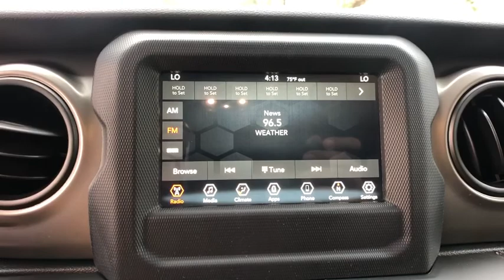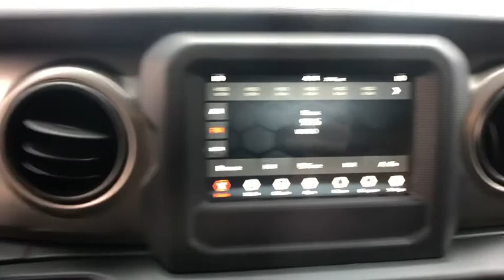2020 Jeep Wrangler Orlando, Deltona, Sanford, Oviedo, Winter Park, FL W227818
2020 Jeep Wrangler

WHEELS: 17 X 7.5 TECH SILVER ALUMINUM  (STD),TIRES: 245/75R17 ALL-SEASON  -inc: Bridgestone Brand Tires,TRANSMISSION: 8-SPEED AUTOMATIC (850RE)  -inc: TIP Start  Dana M200 Rear Axle  Hill Descent Control,RADIO: UCONNECT 4 W/7 DISPLAY,TECHNOLOGY GROUP  -inc: Google Android Auto  Cluster 7.0 TFT Color Display  SiriusXM Satellite Radio  1-Year SiriusXM Radio Service  USB Host Flip  Integrated Center Stack Radio  7.0 Touchscreen Display  Air Conditioning w/Auto Temp Control  Radio: Uconnect 4 w/7 Display  Apple CarPlay  Air Filtering  GPS Antenna Input,QUICK ORDER PACKAGE 22S SPORT S  -inc: Engine: 2.0L I4 DOHC DI Turbo w/ESS  Transmission: 8-Speed Automatic (850RE)  Speed Sensitive Power Locks  Automatic Headlamps  Leather Wrapped Steering Wheel  Front 1-Touch Down Power Windows  Power Heated Mirrors  R1234YF A/C Refrigerant  Security Alarm  Remote Keyless Entry  Sun Visors w/Illuminated Vanity Mirrors,BRIGHT WHITE CLEARCOAT,BLACK 3-PIECE HARD TOP  -inc: Freedom Panel Storage Bag  Rear Window Defroster  Rear Window Wiper/Washer  No Soft Top,BLACK  CLOTH LOW-BACK BUCKET SEATS,SIRIUSXM SATELLITE RADIO  -inc: 1-Year SiriusXM Radio Service,ENGINE: 2.0L I4 DOHC DI TURBO W/ESS  -inc: Aux Battery,Four Wheel Drive,Power Steering,ABS,4-Wheel Disc Brakes,Brake Assist,Brake Actuated Limited Slip Differential,Aluminum Wheels,Tires - Front All-Season,Tires - Rear All-Season,Conventional Spare Tire,Tow Hooks,Tow Hooks,Intermittent Wipers,Variable Speed Intermittent Wipers,Privacy Glass,Rollover Protection Bars,Convertible Soft Top,Fog Lamps,AM/FM Stereo,Bluetooth Connection,MP3 Player,Steering Wheel Audio Controls,Auxiliary Audio Input,Driver Adjustable Lumbar,Driver Adjustable Lumbar,Rear Bench Seat,Adjustable Steering Wheel,Trip Computer,Keyless Start,Cruise Control,A/C,Cloth Seats,Bucket Seats,Floor Mats,Trip Computer,Engine Immobilizer,Traction Control,Stability Control,Traction Control,Front Side Air Bag,Tire Pressure Monitor,Driver Air Bag,Passenger Air Bag,Passenger Air Bag Sensor,Back-Up Camera